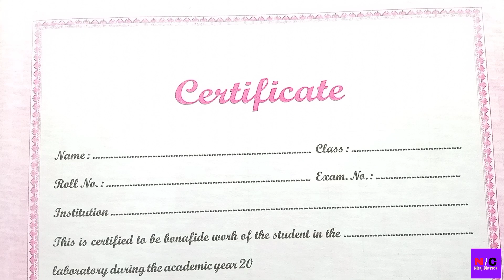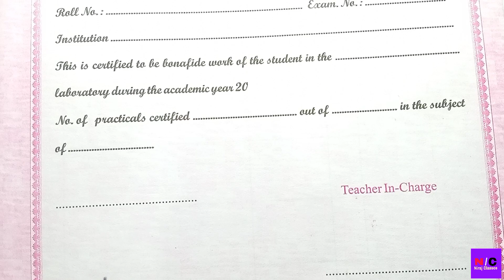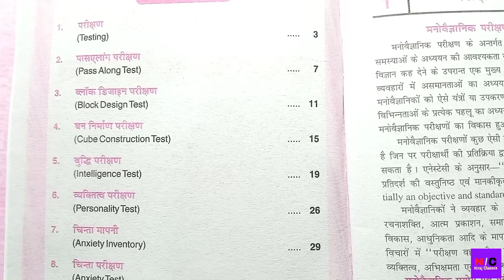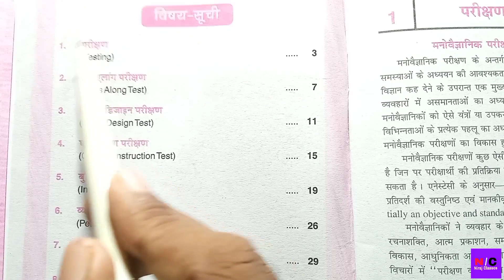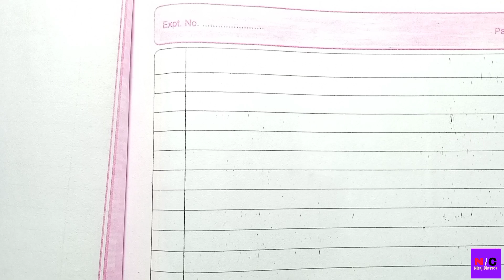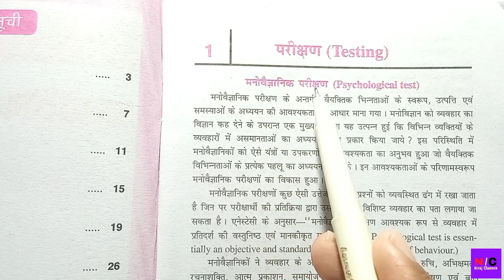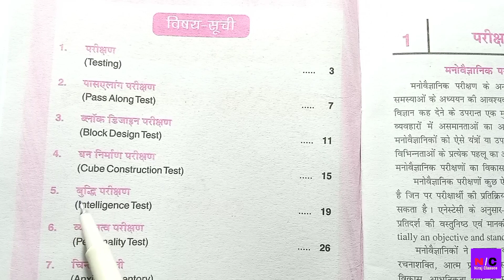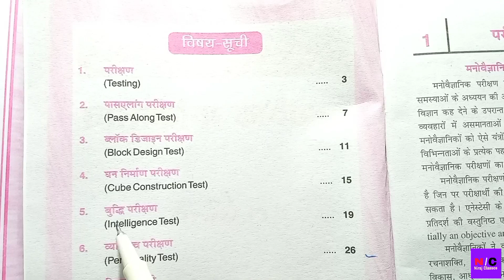psychology ka practical Kaise likhen 2022 | class 12th psychology practical copy kaise banaye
psychology practical copy
psychology practical copy kaise banaye
psychology practical copy kaise banaye 12th
12th psychology practical copy kaise bhare
class12 th psychology practical copy kaise banaye
practical kaise likhe
practical kaise likhe class 12
प्रैक्टिकल कैसे लिखें
12th ka practical copy